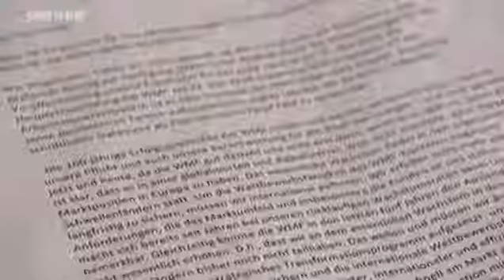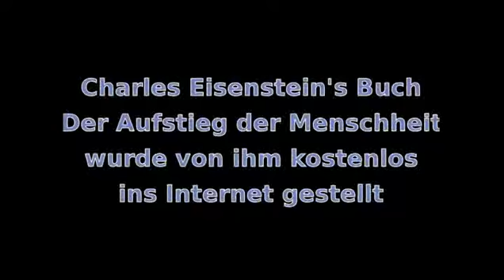Das Werk der Finanzheuschrecken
Die Systemparteien der BRD, einschließlich der sog. „Grünen" (die offensichtlich ganz anderen Interessen dienen und das Volk nur noch als Stimmvieh brauchen) haben Finanzheuschrecken (die früher VERBOTEN waren) nicht nur zugelassen, sondern obendrein von der Steuer befreit, als ob es sich um karitative Organisationen im Dienste der Allgemeinheit handeln würde: